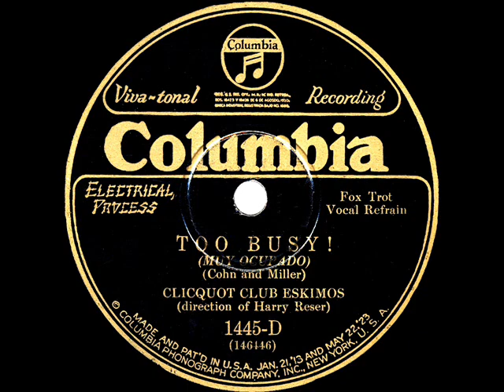1928 Clicquot Club Eskimos (Harry Reser) - Too Busy! (Tom Stacks +1, vocal)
Transferred from 78rpm Columbia 1445-D - Too Busy! (Cohn-Miller) by The Clicquot Club Eskimos, conducted by Harry Reser, vocal by Tom Stacks and ?, recorded in NYC June 14, 1928 .